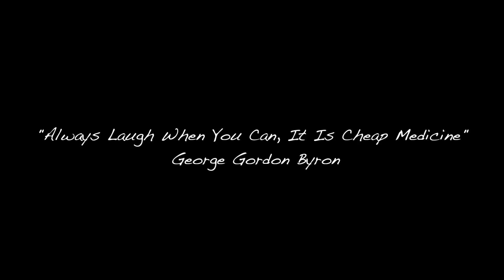Come Avevano Previsto i Maya...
-IL MIO LIBRO!